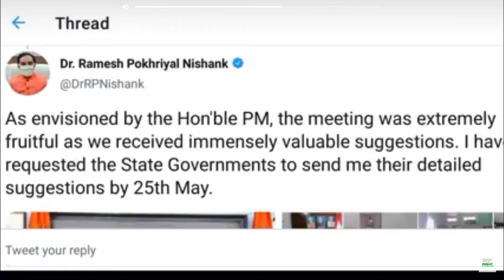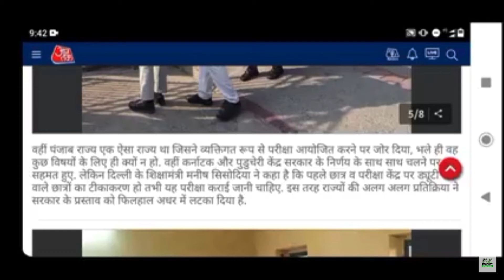BIG CBSE UPDATE: 25th may know which states are in favour of exams and which are not | CBSE NEWS